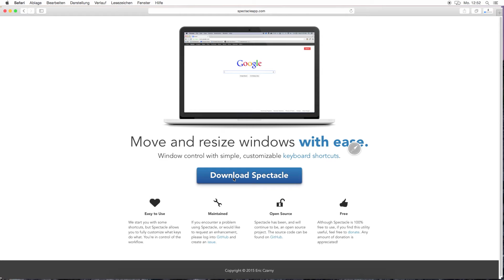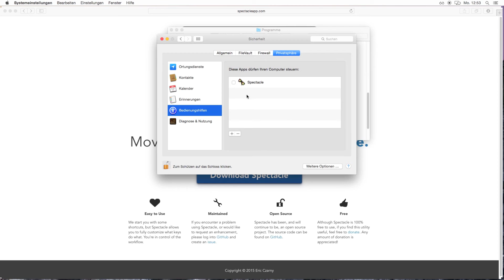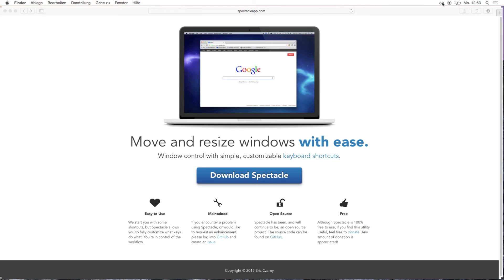Mac OSX - Fenster organisieren mit Spectacle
Mac OSX bietet leider keine komfortable Möglichkeit, Fenster zu maximieren, anzuordnen oder an den Bildschirm anzupassen (z.B. auf der linken Bildschirmhälfte). Abhilfe schafft die App "Spectacle" Nach der Installation lassen sich per Tastendruck alle möglichen Fensterpositionen einstellen.